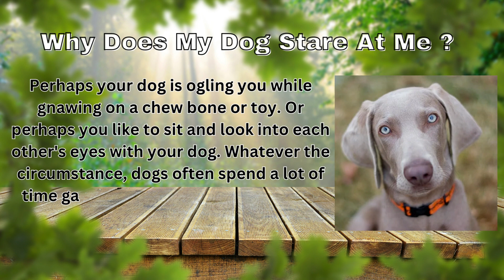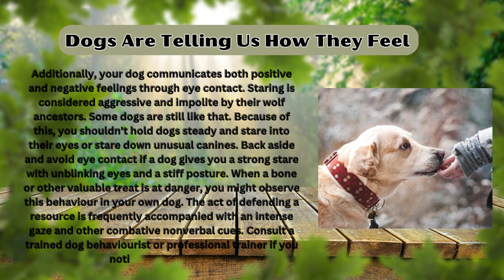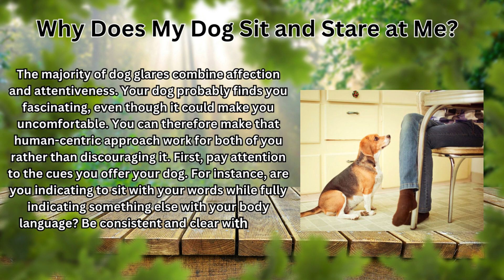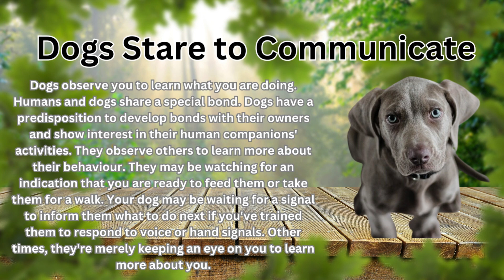Why does my lab stare at me